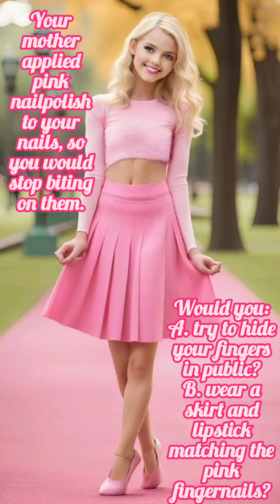pink boy nailpolish